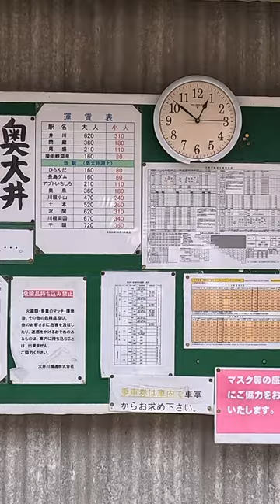奥大井湖上駅 静岡 静岡観光 絶景 撮り鉄